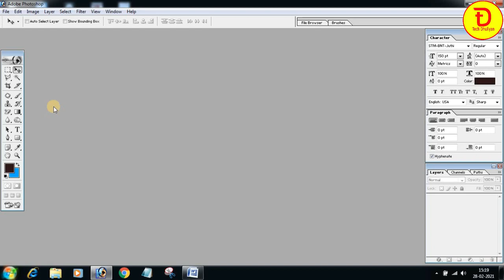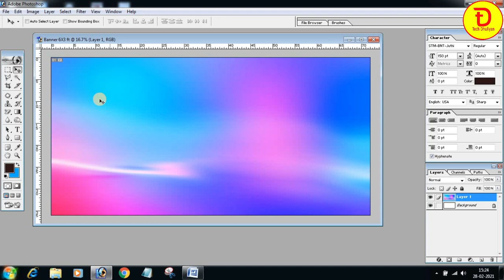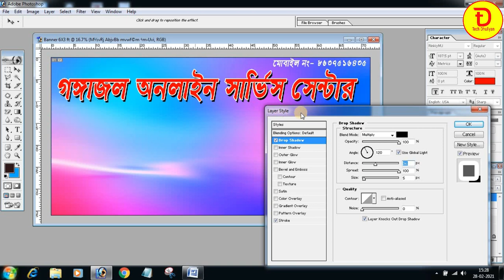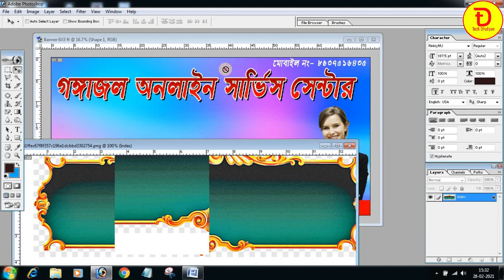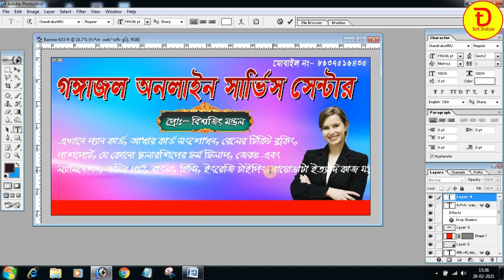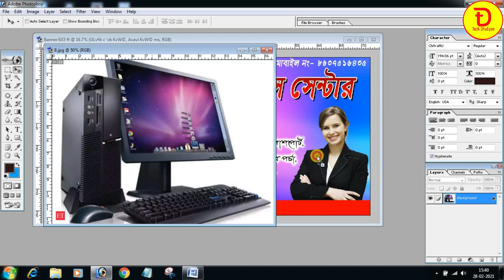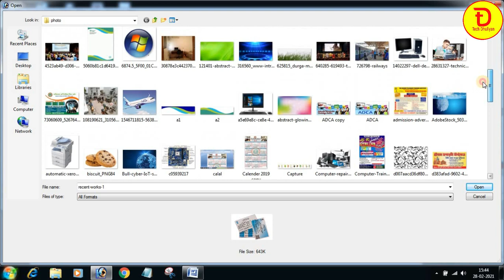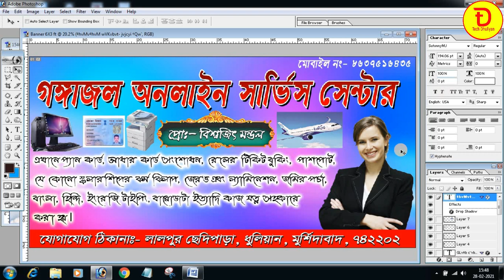Banner/Flex Design For Online Shop in Bengali Step by Step Details ব্যানার তৈরি করতে শিখুন